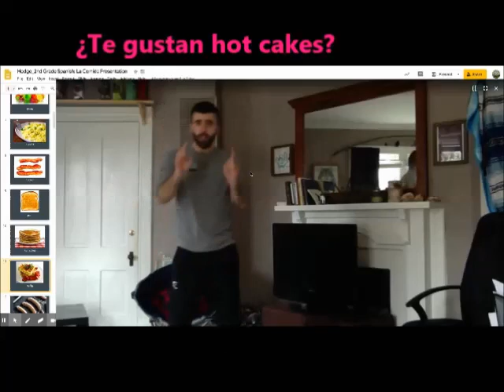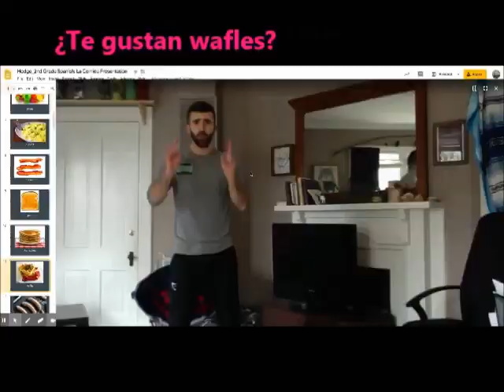Desayuno Music Video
Desyuno Music Video (in the style of Justin Bieber's Despacito)